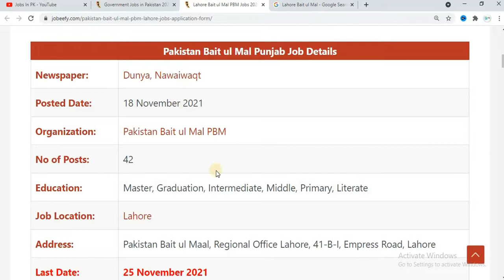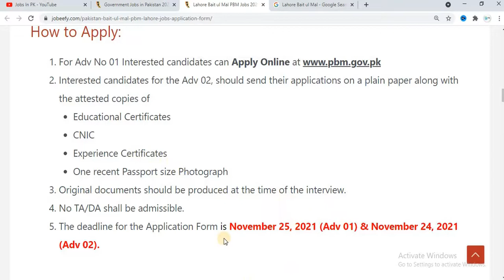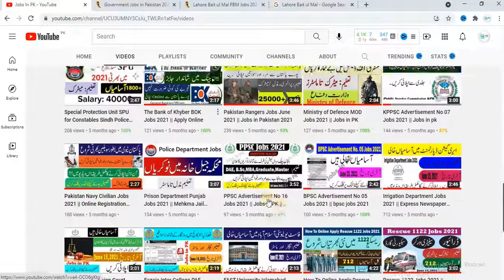Pakistan Bait ul Mal Punjab Job 2021 || Jobs in Pakistan 2021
Pakistan Bait ul Mal PBM announced the latest Jobs in Bahawalpur & Lahore, Punjab on November 18, 2021, in Dunya Newspaper. PBM is a Public Sector Social Safety Net, working under Prime Minister's Ehsas Programme. The applications from suitable candidates for appointment against the following vacant positions on Fixed Pay. Vacancy's detail and their eligibility criteria are given below. The last date to get this job opportunity is November 25, 2021.

Interested candidates for the Adv 02, should send their applications on a plain paper along with the attested copies of
Educational Certificates
CNIC
Experience Certificates
One recent Passport size Photograph
Original documents should be produced at the time of the interview.
No TA/DA shall be admissible.
The deadline for the Application Form is November 25, 2021 (Adv 01) & November 24, 2021 (Adv 02).

Mailing Address: Pakistan Bait ul Maal, Regional Office Lahore, 41-B-I, Empress Road, Lahore.

Pakistan Bait ul Mal Punjab Job 2021
pakistan bait ul mal jobs 2021 advertisement
government jobs in pakistan
jobs in lahore,jobs 2021
paperpk jobs 2021
jobs in bait ul mall
new jobs 2021 in pakistan
jobs rozana,today jobs update
ilmkidunya
govt jobs 2021 pakistan punjab